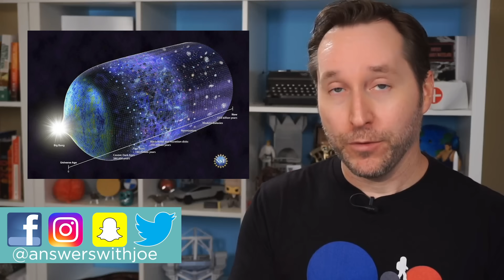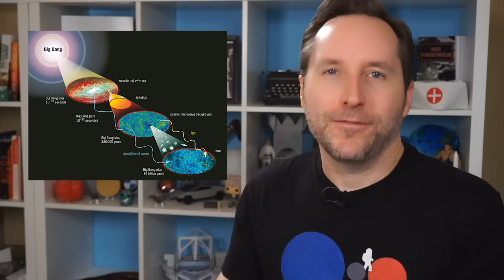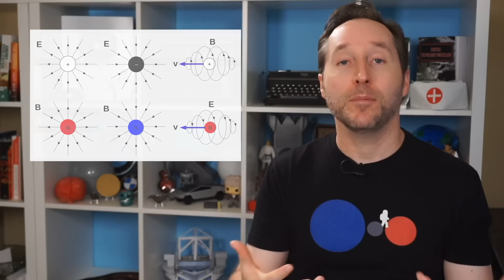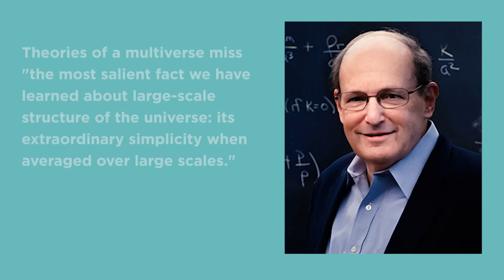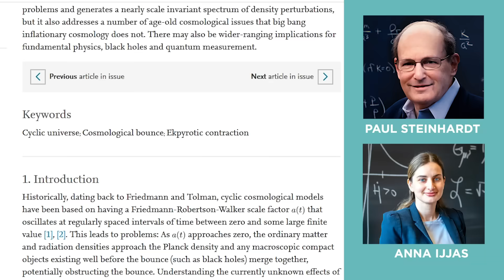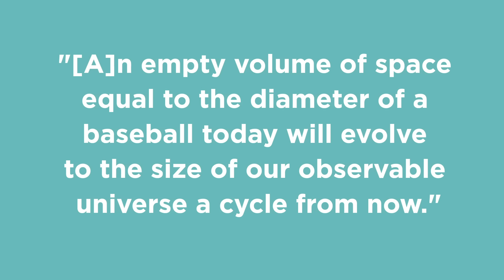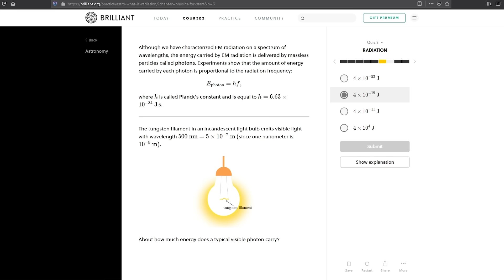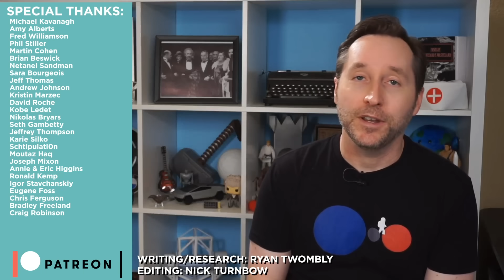The Origin Of The Universe Just Got WAY Weirder | Answers With Joe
Get 20% of a premium subscription to Brilliant when you're one of the first 200 people to sign up
The Big Bang has been the accepted theory about the beginning of the universe for so long, you might think we've worked out all the kinks in it. But there are several issues with the Big Bang Theory, which has caused some cosmologists to turn to alternative ideas.

The Ekpyrotic Universe, based on string theory, is one of those ideas. And it's super weird.